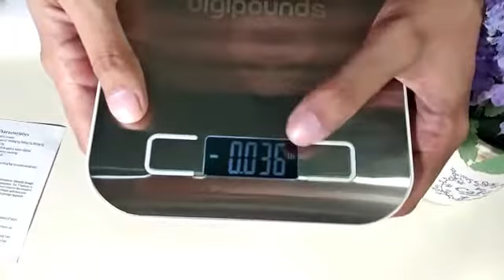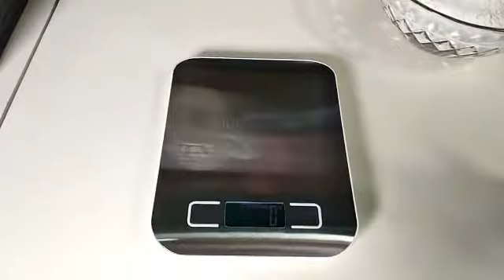Resep Martabak Teflon dengan Timbangan Dapur Digital Kupas Tuntas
Halo,

Kali ini kita mau buat resep simpel martabak teflon. Buatnya mudah , rasanya enak, cocok jadi cemilan santai di rumah. Nah supaya buat martabaknya sesuai resep, kita pake timbangan digital dari Taffware Digipounds yang akurat banget. Bikin nimbang jadi asyik dan cepet selesainya..

Timbangan Digital dari Taffware Digipound ini keren banget loh, bentuknya kecil tapi bisa menimbang sd 5 kg, desainnya modern ada lampu LCD nya juga. Bisa dipakai juga untuk menimbang emas. Dan sangattt akurat, dengan keakuratan 1gr.

Nah khusus di bulan Okt ini Taffware bersama Tokopedia menghadirkan Campaign TAFF FESTIVAL untuk memanjakan konsumen Taffware dengan berbagai diskon menarik, yaitu ada :
- Cashback 50 rb dengan min Belanja 100rb kode TAFFWARE50K
- Periode 6 - 31 Okt 2021

Jangan sampe kelewatan promonya ya guysss...

Untuk resep martabaknya ini bahan2 nya ya guys :
- 250 gr terigu pro sedang segitiga biru
- 1/2 sdt garam
- 1 butir telur uk besar
- 100 grm skm
- 280 ml air
- 1/2 sdt baking powder
- 1/2 sdt soda kue
- mentega untuk olesan
- gula pasir secukupnya untu taburan

Topping :
- keju parut
- meses coklat

Selamat mencoba